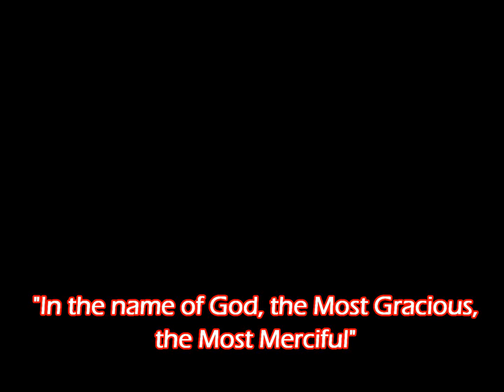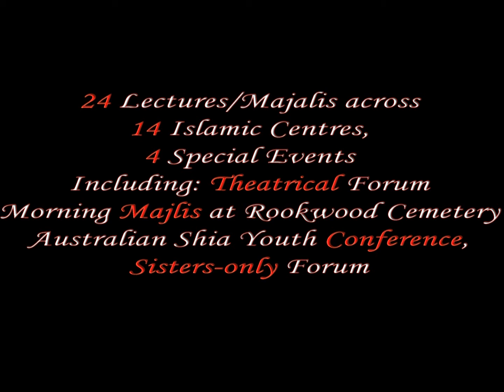FATIMIYYAH 2013 - [ Promo Video]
FATIMIYYAH 2013 - From 10 April to 28 April 2013, the Australian Shia community we will be commemorating the martyrdom of the greatest lady to walk this earth, Sayeda Fatima Al-Zahra (as), in a united community event.

The program will include lectures around Australia by two international speakers, a theatrical performance, cemetery visitation, sisters-only Forum and for the first time an Australian Shia Youth Conference.

Check out the attached poster for all dates, locations and details. If you are having trouble viewing program details, simply download image and zoom in or visit